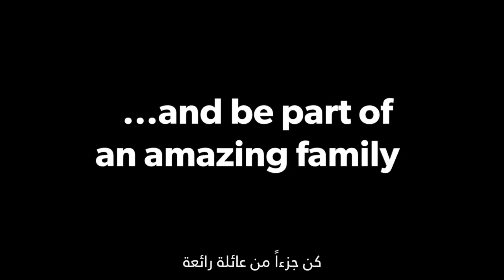Impact the Local Community, Embark on a New Adventure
يكرس موظفونا في كليفلاند كلينك أبوظبي، المعروفون باسمCaregivers، جهدهم لرد الجميل لشعب دولة الإمارات العربية المتحدة. استمعوا إلى ما يقوله موظفونا الإماراتيون -- الذين يمثلون ثاني أكبر جنسية في كليفلاند كلينك أبوظبي -- وهم يتحدثون عن التزامهم بإحداث فرق إيجابي لسكان أبوظبي. انضموا إلى عائلتنا اليوم، فنحن نقوم بتوظيف المواهب والكفاءات من مواطني دولة الإمارات في جميع المجالات المهنية.

Cleveland Clinic Abu Dhabi's Caregivers are dedicated to giving back to the UAE and the Abu Dhabi community by making a positive impact on the lives of the people of the UAE. Hear our UAE Nationals Caregivers -- the second largest nationality represented at Cleveland Clinic Abu Dhabi -- telling how they are committed to making a difference for the people of Abu Dhabi.